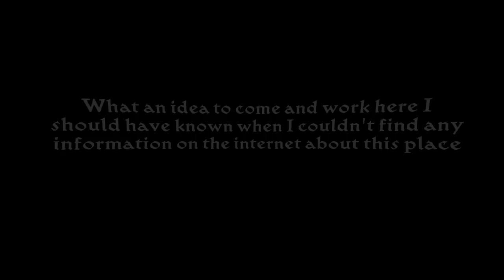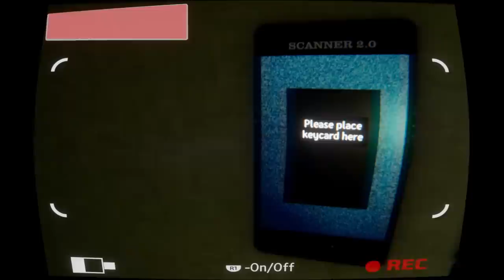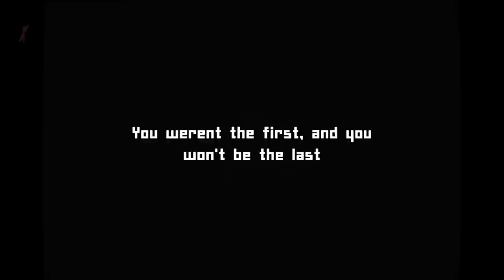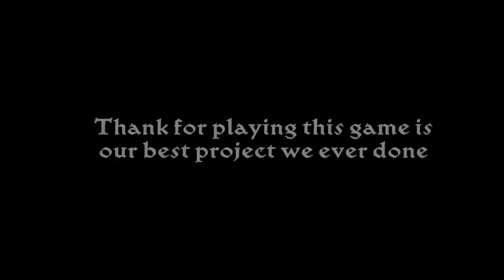Garten of BanBan THE DARK LOOP..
garten of banban the dark loop is a new garten of ban ban fan game..